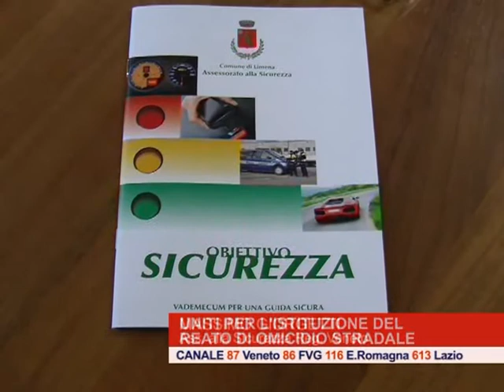Istituzione del reato di "omicidio stradale"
Ubriachi, sotto l'effetto delle droghe o di psicofarmaci. Sono spesso queste le condizioni in cui si trovano molti automobilisti protagonisti di gravissimi incidenti stradali. Troppe le vite che vengono spezzate a causa di comportamenti scellerati che poi non vengono puniti come, forse, si dovrebbe. [continua a leggere su